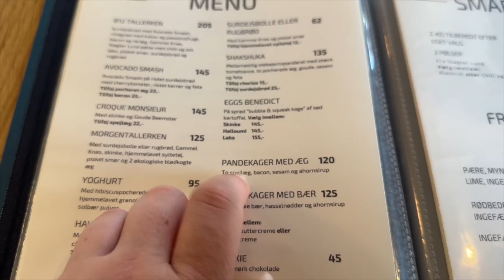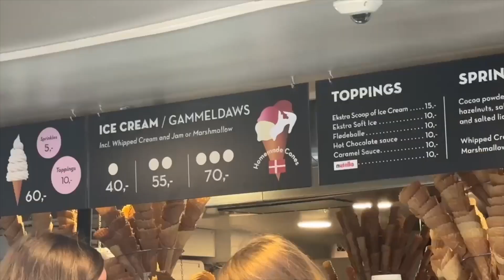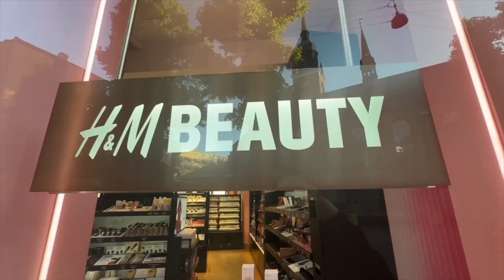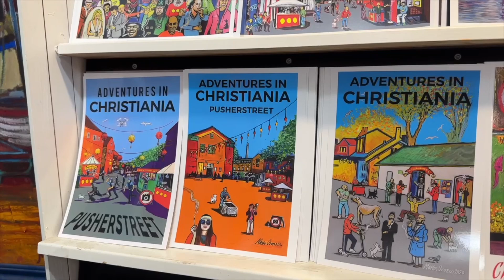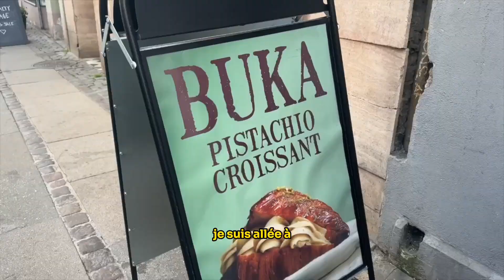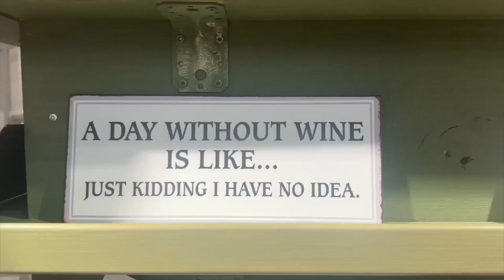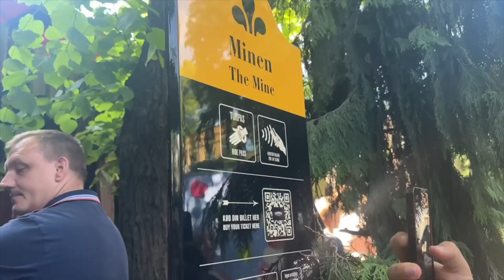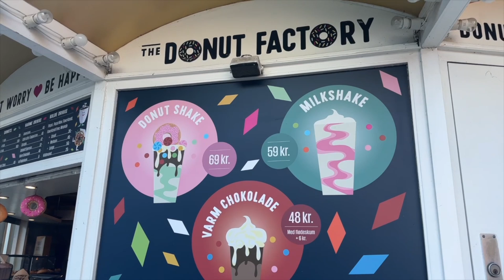🎢 ON TESTE L'UN DES PLUS VIEUX PARCS D'ATTRACTIONS DU MONDE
🇩🇰 Je t’emmène passer quelques jours avec moi à Copenhague et découvrir le parc d’attraction Tivoli Gardens, que j’ai particulièrement apprécié.

🎢 Les jardins de Tivoli ont ouverts le 15 août 1843 , ce qui en fait le deuxième plus ancien parc d'attractions du Danemark, après Bakken, le jardin des daims, ayant été conservé dans une forme proche des origines. Le parc est ouvert du mois d'avril à septembre de 11:00 à 23:00 du dimanche au jeudi et de 11:00 à 24:00 le vendredi et le samedi.

🎥 Je suis très contente de vous retrouver avec cette vidéo au format horizontal que j’ai un peu délaissé ces derniers mois, par manque de temps, alors j’espère que vous accueillerez cette vidéo avec bienveillance et enthousiasme.